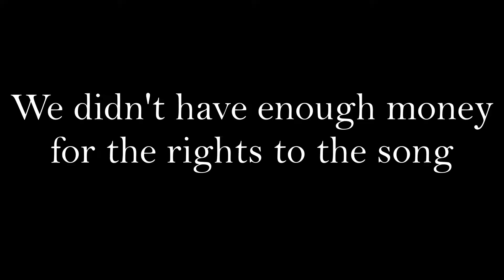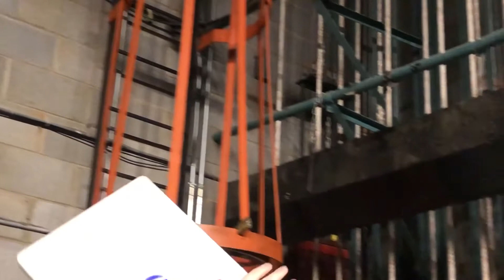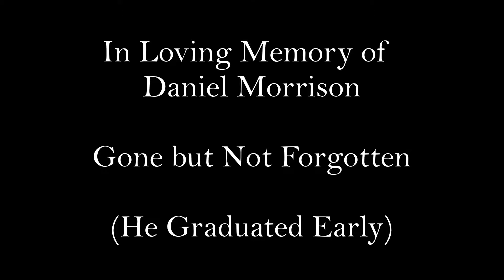Revengers: World's Most Mediocre Heroes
This is a re-upload of the Peer Pressure director's cut

This film was made for the Blue Masque 48 hour film fest. A copious amount of time and effort went into making this. Hope you enjoy!

Daniel isn't dead, he just graduated early.